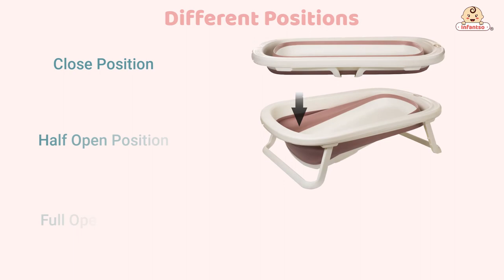Why Infantso Foldable Baby Bathtub is good for your baby?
INFANTSO Silicone Compact & Foldable Baby Bath Tub With Anti Skid Base

Silicone Compact & Foldable Baby Bath Tub Features:

- High quality non-toxic and odourless material used which are safe for your baby’s delicate skin. It has Anti-Skid legs to avoid sliding and keep your little ones safe.
- It is ergonomically designed keeping baby’s safety and comfort in mind. The bath tub provides plenty of space for your baby to safely bath and play
- Innovative & unique design that can be folded and stored in small space. Your best companion for travel and for easy storage
- Equipped with strong support legs with non-slippery material that makes it usable on any flat surface
- Experience safe bathing with this tub; the curved edges provides extreme comfort and safety.